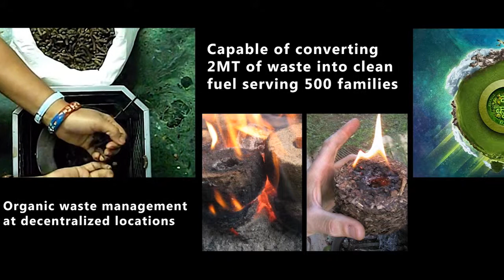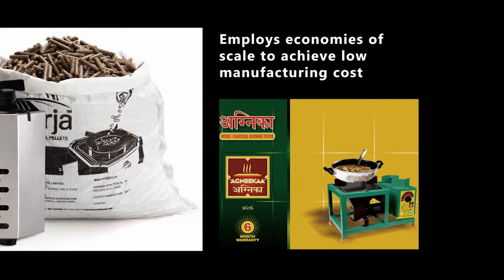Sankalp-Alliance Award for Innovation in Clean Cooking Solutions 2014